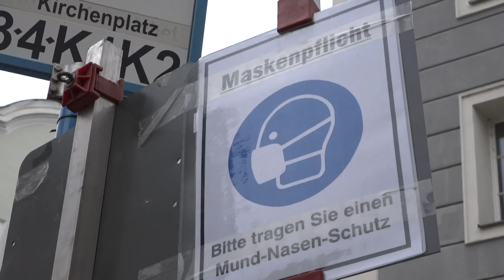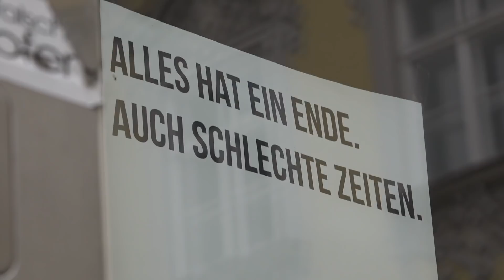WEIHNACHTEN IN CORONA-ZEITEN: Sehr viele Deutsche wollen sich an Kontaktbeschränkungen halten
Weltweit steckten sich bisher mehr als 61 Millionen Menschen mit dem neuartigen Coronavirus an. In Deutschland will die Bundesregierung die Treffen zu Weihnachten auf maximal zehn Personen beschränken. Unionsfraktions-Chef Brinkhaus sieht Lockerungen an Silvester kritisch.